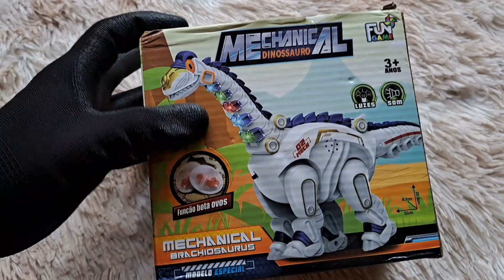Unboxing Dinossauros na Caixa Brontossauro Apatossauro Concavenator Tartaruga Carcarodontossauro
Unboxing Dinossauros na Caixa Brontossauro Apatossauro Concavenator Tartaruga Carcarodontossauro Espinossauro Barapassauro Diplodoco Urso Panda Shunossauro Skorpiovenator